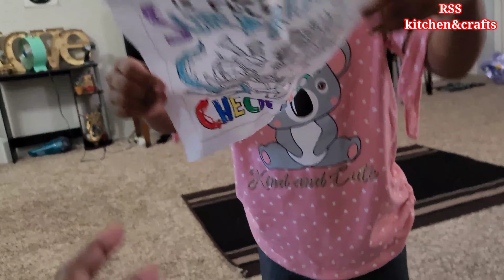Samhita 1st day of school experience 😊 || RSS kitchen and crafts || Telugu vlogs from USA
Hi friends... In this video I am sharing my daughter 1st day of kindergarten experience.